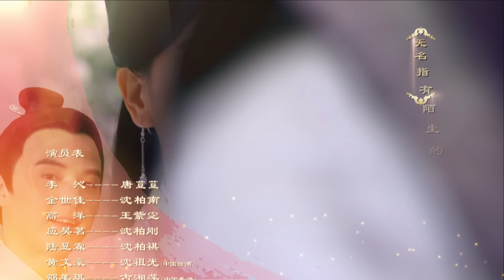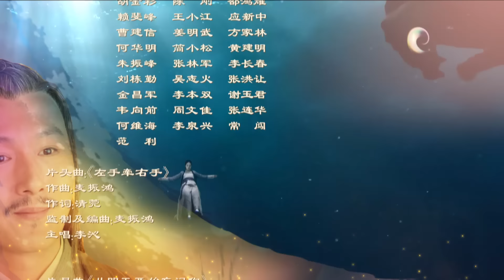极品新娘 015